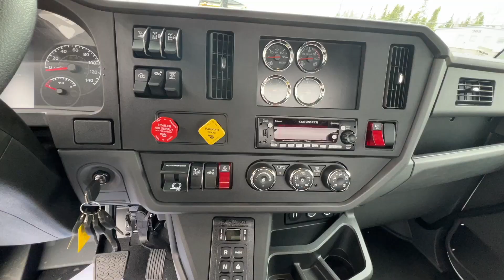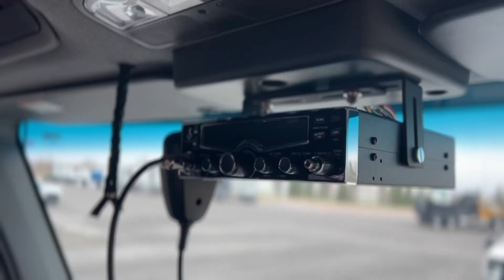Unveiling the 2025 Kenworth T480 Dump Spec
Explore the powerful capabilities of our latest arrival, the 2025 Kenworth T480 Dump Spec truck.
Designed to tackle tough jobs with ease, this new addition is ready to take on any challenge.
With its PACCAR PX9 engine delivering 360 horsepower and an Allison 3000RDS 6-speed transmission, this truck offers exceptional performance and reliability. Equipped with premium interior features and a spacious cabin, comfort meets functionality in the T480. Follow along as we dive into the details of this impressive truck, and don't forget to click for a quote to make it yours today!